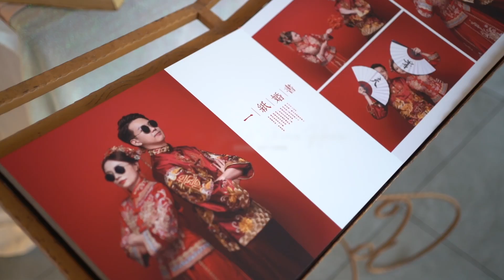Jia Jie & Sheau Harn dinner